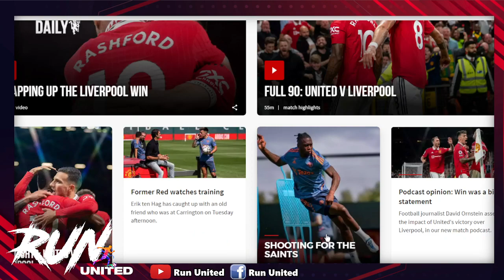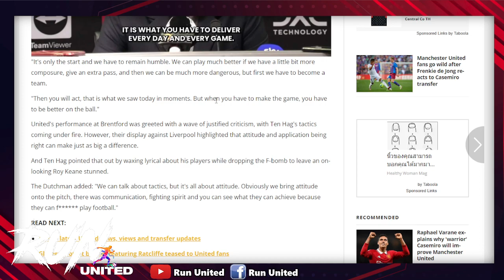คืบหน้า! ผีตกลงเงื่อนไขส่วนตัวแอนโทนี่ได้แล้ว/แมนยูแสดงความสนใจมักซีแมง/แข้งผีไม่พักลุยซ้อมต่อทันที